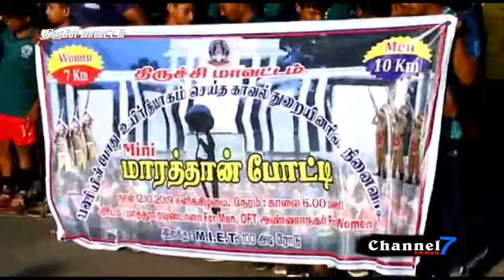channel 7 india news \திருச்சி காவல்துறை சார்பில் மினி மராத்தான் போட்டி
channel 7 india news | channel | Trichy news | Trichy Marathan for Police news | Police Death Annviersary Rally \பணியின்போது உயிர் தியாகம் செய்த காவல் துறையினரின் மினி மராத்தான்